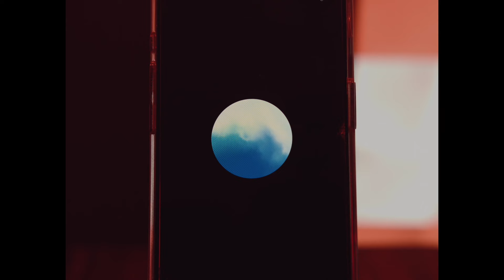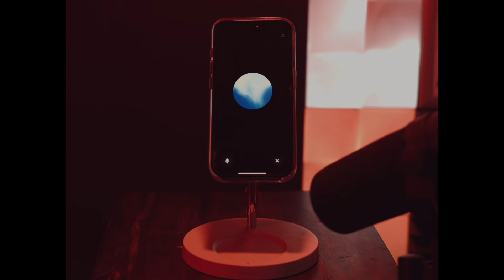is AI the Real Wicked Witch of the West?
Cade and chat talk about Donald Trump working at McDonalds, the new science behind hangovers, Cade's Billie Eilish costume, Cynthia Erivo and Ariana Grande's Wicked takes on AI, and more!

The Last Human Podcast Episode 23 "Conflicting and Troublesome" hosted by Cade Huseby